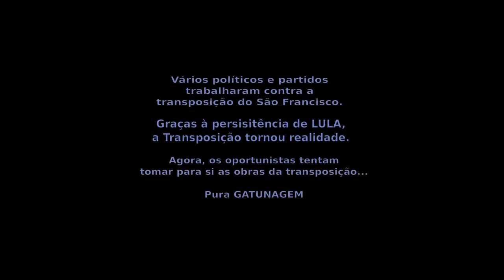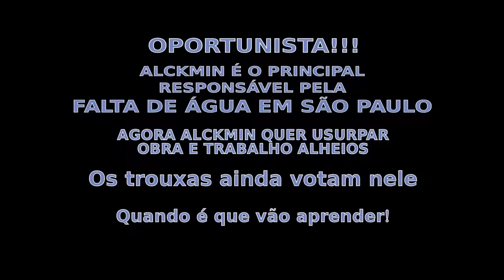Transposição SÃO FRANCISCO: Um sonho virando realidade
As águas do rio São Francisco que estão chegando ao sertão da região Nordeste por meio das obras de transposição feitas nos governos de Lula e Dilma estão provocando uma onda de emoção e alegria entre a população dos municípios atendidos; em Sertânia, na divisa de Pernambuco com a Paraíba, moradores não resistiram e festejaram na água o momento histórico; região é contemplada pelo Eixo Leste da obra, que tem 217 km de extensão; ao todo, as obras de transposição, realizadas pelos governos Lula e Dilma, vão beneficiar 12 milhões de pessoas em 390 localidades em PE, PB, CE e RN, além de 294 comunidades rurais às margens dos canais; "Se não fosse Lula e Dilma, não teria isso aqui não", diz um morador de Sertânia, ao mostrar a água chegando no reservatório da cidade
LEIA TAMBÉM
BRASIL 247
TÍTULO: GASPARI: TRANSPOSIÇÃO DE LULA É UM SUCESSO
(PUBLICADO: 5 DE MARÇO DE 2017 ÀS 05:36)

REDE BRASIL ATUAL
TÍTULO: No Nordeste, Alckmin tenta faturar com obra alheia e se cacifar para 2018
(por Eduardo Maretti, da RBA publicado 23/02/2017 19h17)

FONTE DO TEXTO
BRASIL 247
TÍTULO: ÁGUA DA TRANSPOSIÇÃO FEITA POR LULA E DILMA EMOCIONA NORDESTINOS
(PUBLICADO: 4 DE MARÇO DE 2017 ÀS 09:28)

FONTES DO VÍDEO
VÍDEO 1:
BRASIL 247
TÍTULO: Ribeirinhos do Velho Chico, aproveitam ás águas para curtir o carnaval
VÍDEO 2:
ESQUERDA VALENTE via YouTube
TÍTULO: Alckmin faz propaganda com obra de Lula no Rio São Francisco
VÍDEO 3:
NOTÍCIAS COMENTADAS via YouTube
TÍTULO: LULA LEVA ÁGUA PARA O NORDESTE
(Publicado em 17 de fev de 2017)